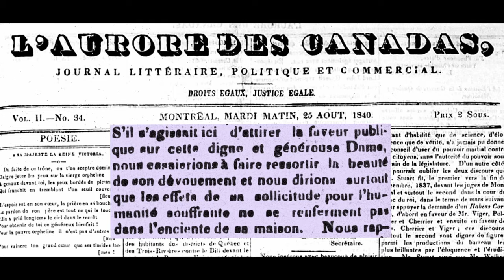Nos géants saison 3 : Émilie Gamelin par Hubert Proulx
L’acteur engagé Hubert Proulx raconte la vie et l’œuvre d’une figure incontournable de la solidarité, Émilie Gamelin, dont le legs est encore bien présent à travers les institutions qu’elle a fondées et la place qui porte son nom.
En 1827, dans une métropole gangrénée par la misère, Émilie Gamelin, une veuve qui a perdu mari et enfants en l’espace de quelques années, décide de dédier sa vie aux miséreux. En 1830, elle fonde un premier refuge pour femmes aînées et infirmes, puis, en 1844, appuyée par Ignace Bourget, devient supérieure des Sœurs de la charité et de la Providence. Elles seront au cœur de la lutte contre le typhus en 1847. À son décès en 1851, l’Institut des Sœurs de la Providence compte environ 70 religieuses, qui supervisent sept établissements.
Par ses bonnes œuvres, son ardent désir de porter assistance à son prochain en lui procurant logement, soins et dignité, Émilie Gamelin est une géante de notre histoire, une pionnière du travail social qui nous rappelle que la solidarité est toujours nécessaire.